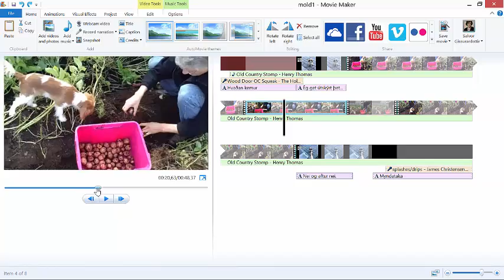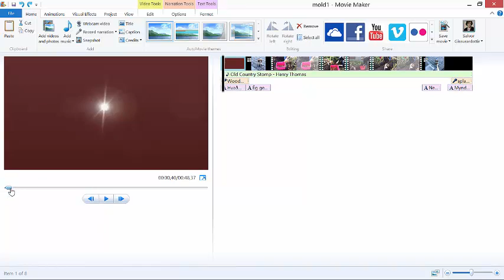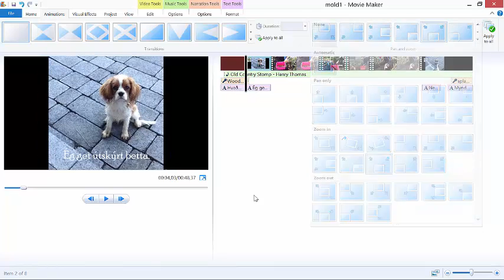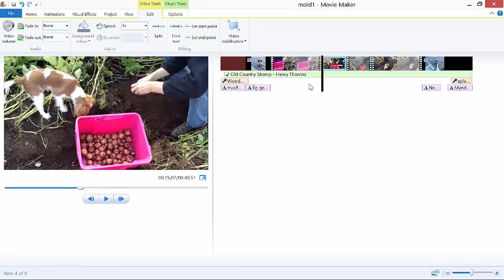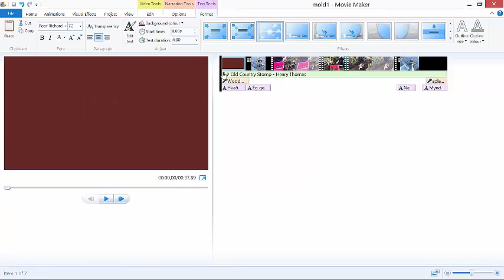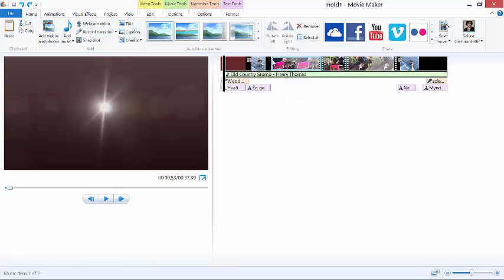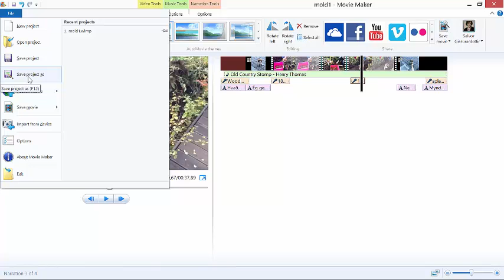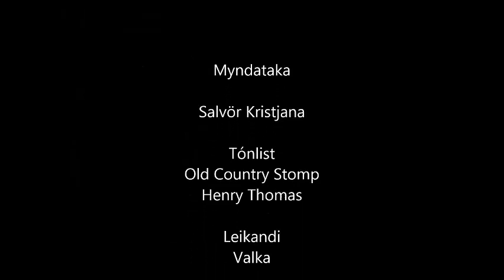moviemakerminuta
In Icelandic.
Á íslensku.  Farið er í hvernig búið er til stutt myndband (48 sek) í Moviemaker úr myndskeiðum, hljóðskrám og ljósmyndum, settir inn textar undir myndir og titill og texti í enda myndbands.